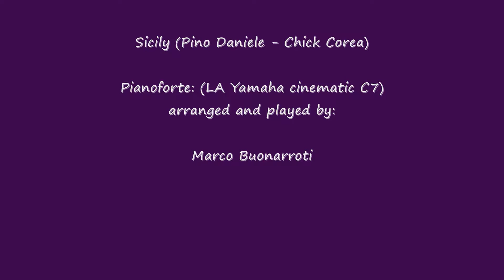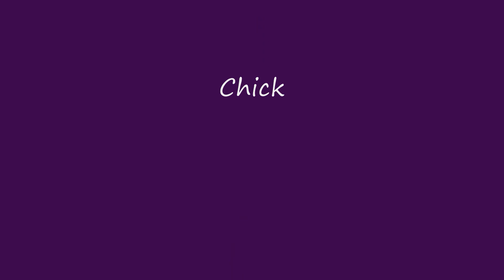Sicily (Pino Daniele - Chick Corea)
Arranged & played by: Marco Buonarroti
DAW: Cubase 7 Elements
Virtual Instrument:
Spectrasonic Keyscape Yamaha LA Cinematic C7 Grand Piano
Master Keyboard: Digital PIano Casio PX5S
Audio Board: Focusrite Scarlett 2i4